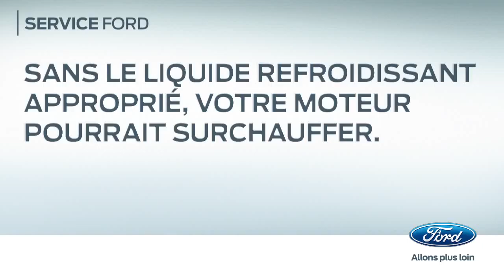The Works French